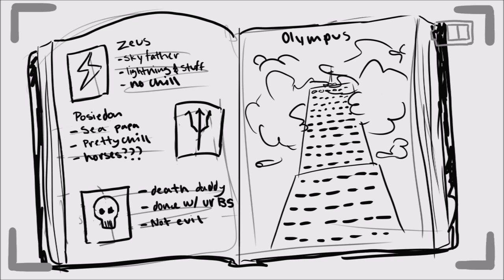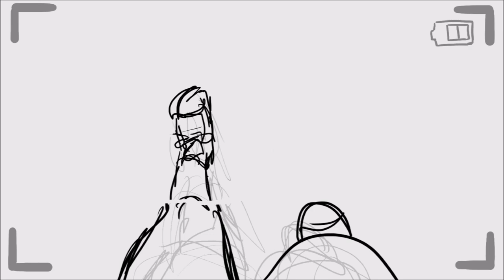Camp Half-Blood orientation film (animatic)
This is my version of the Prologue in The Lightning Thief Musical. i hope you like it!!!
let me know if you want me to do the rest of the musical in the comments.

The Lightning Thief (Original Cast Recording): 1. Prologue/The Day I Got Expelled (Audio):